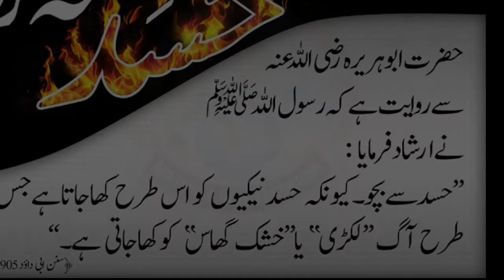ہد ہد کا ذکر قرآن میں|ہُد ہُد کے بارے میں حیران کن معلومات|نظر کتنی تیز ہوتی ہے؟|ہوشیار پرندہ